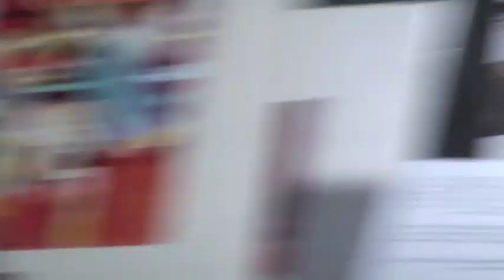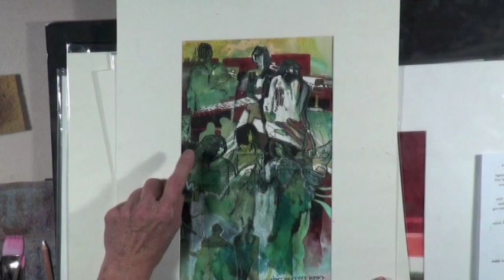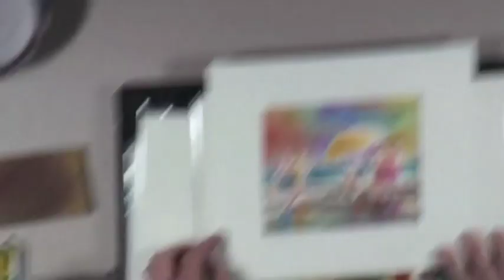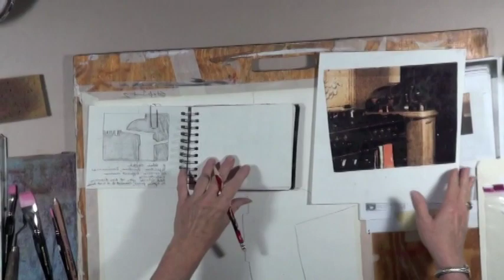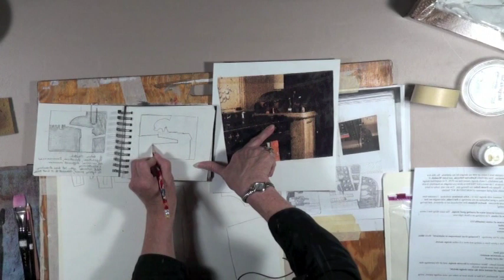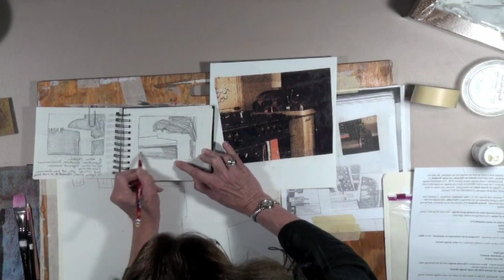Karen Knutson Abstract Painting Part 2